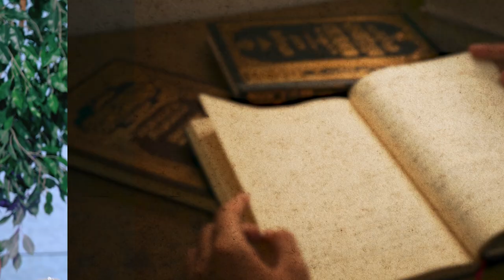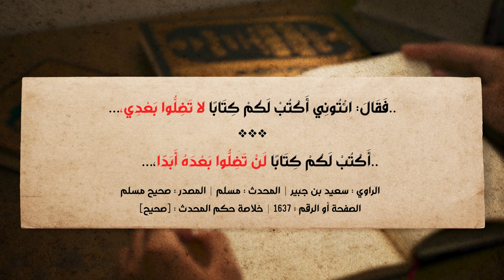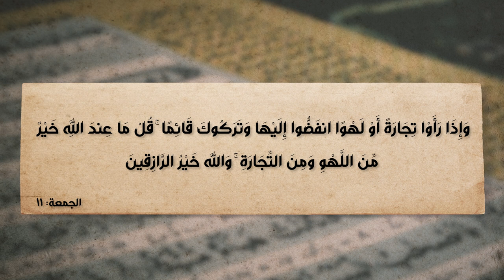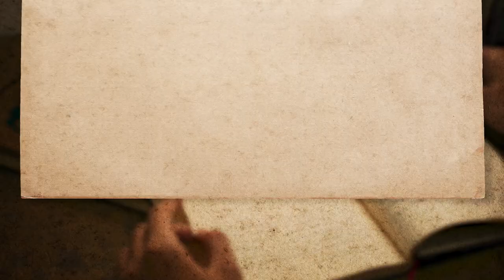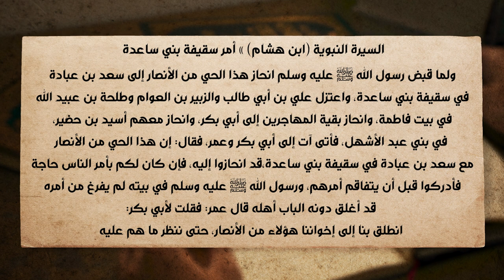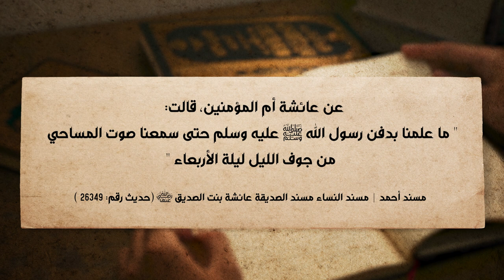برنامج الإسلام تحت المجهر | الحلقة 34 | احترام الرسول بين الحاضر والماضي